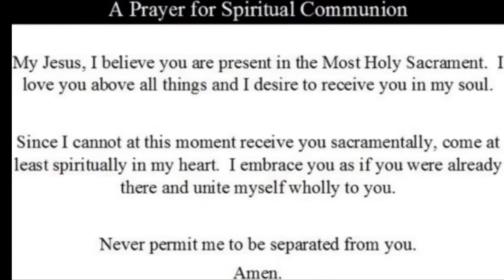5th Sunday in Ordinary Time 2/5/2022